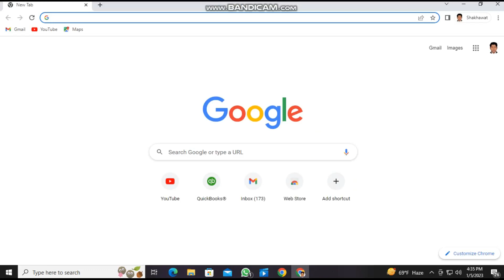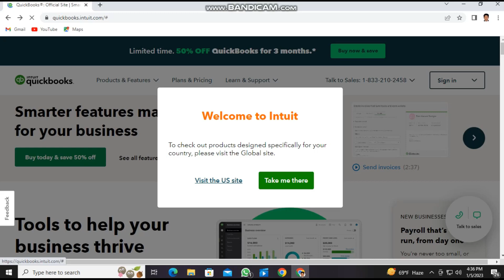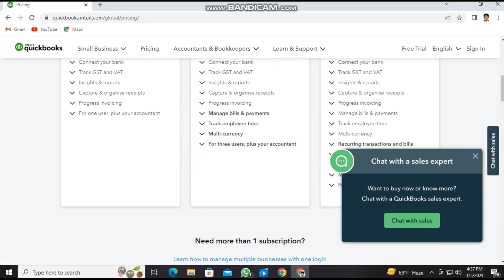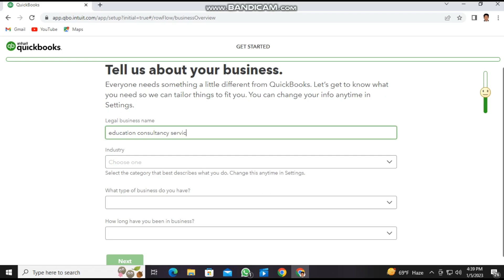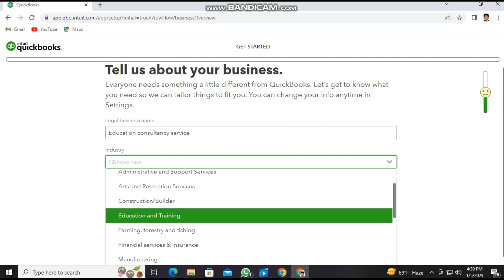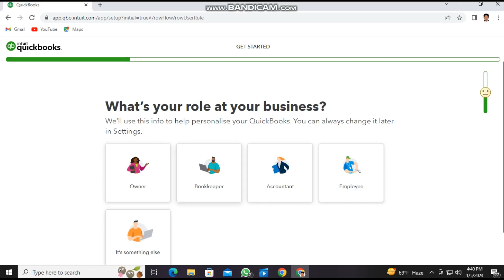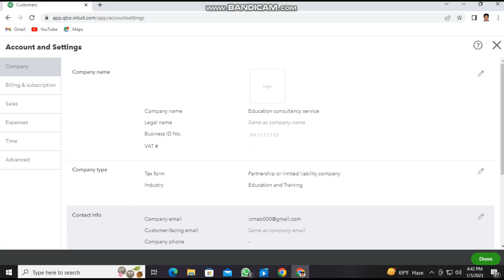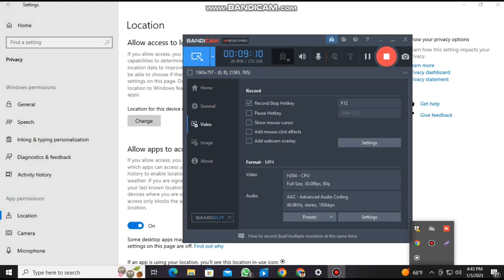Quickbooks class 02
Create account on Quickbooks with global site if face any problem with us site.Also you can create account from bangladesh. you can learn how can you create account from banglaesh.